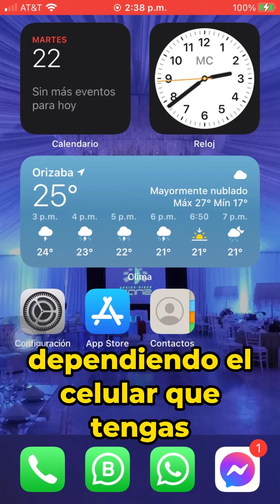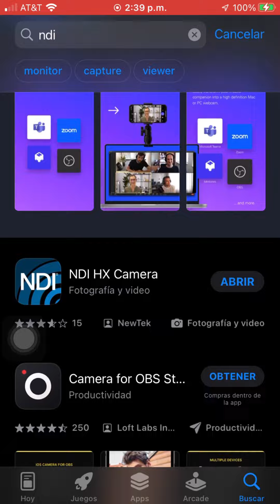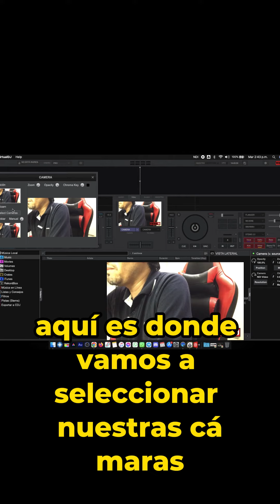Celular Para Circuito Cerrado con Virtual Dj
SI te gusta el video recuerda darle LIKE.